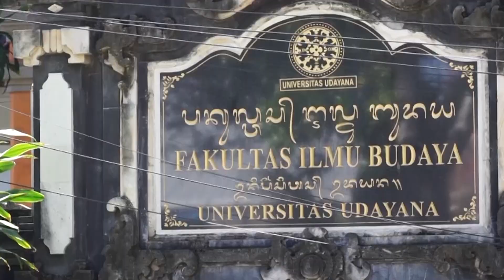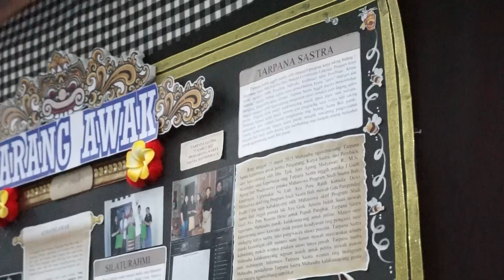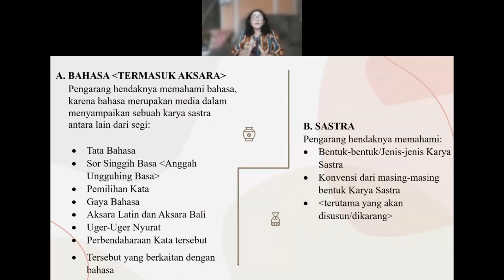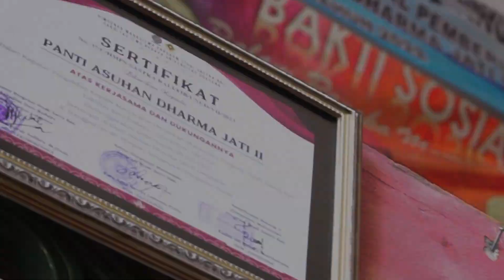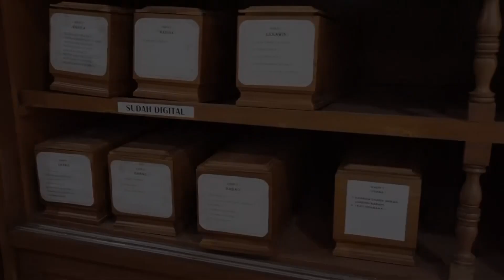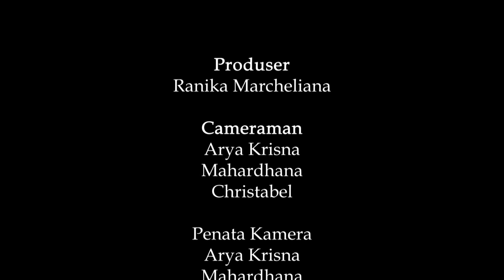Video Profile Himpunan Mahasiswa Program Studi Sastra Bali [FUNGSIONARIS 2022/2023]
S.id : s.id/mahasabaudayana
Line : @725lomed